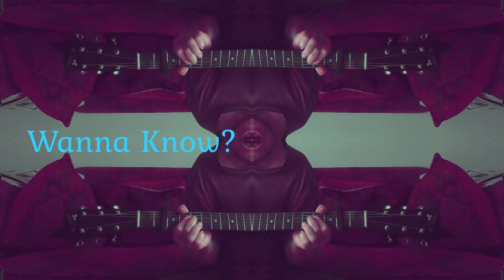Ship of Fools - Captain Crash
Ship of Fools song by Captain Crash